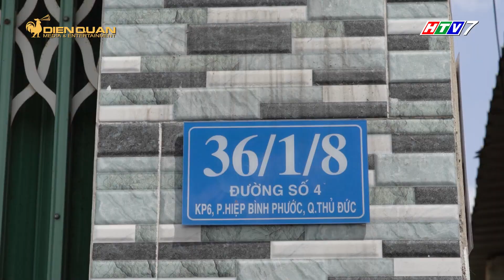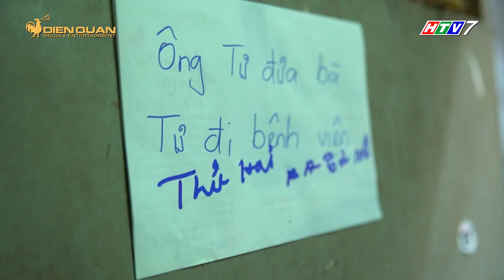Tiếng Rao 4.0 | Tập 1: Thương chú Tư đá bào rong ruổi mưu sinh suốt chục năm ròng nuôi vợ tai biến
Quý vị và các bạn thân mến, ở Tập 1 của Tiếng Rao 4.0 sẽ là sự xuất hiện của chú Tư đá bào. Nhân vật mà Color Man đã có dịp ghé thăm hoàn cảnh tại một ngôi nhà nhỏ nằm trong con hẻm tại đường số 4, phường Hiệp Bình Phước, quận Thủ Đức. Được biết, thím Tư năm nay đã 73 tuổi, không còn khả năng lao động, lại bị di chứng của tai biến nên việc đi lại cũng khó khăn. Từ đó, gánh nặng mưu sinh đè lên vai của chú Tư cùng với chiếc xe đá bào. Chính đó cũng là động lực để Color Man thực hiện một tập Tiếng Rao 4.0 để giúp cho chú Tư giảm bớt một phần nào khó khăn trong cuộc sống.

Tiếng Rao 4.0 là chương trình hướng đến những người lao động nghèo, mưu sinh trên đường phố. Color Man lấy cảm hứng từ những chuyến đi của mình và đã chính thức cho ra mắt chương trình truyền hình thực tế mang tên Tiếng Rao 4.0.

Trong mỗi cảnh quay, Color Man sẽ hóa thân thành những nhân vật và trực tiếp trải nghiệm các hoạt động bán hàng của họ trong thời gian quy định, dùng chính sức lực và khả năng của mình để giúp đỡ và trao cho họ những đồng tiền thành quả cho nhân vật chính.

Qua Tiếng Rao 4.0, khán giả sẽ thấy đâu đó trong xã hội vẫn còn có những ông bà cụ, những em nhỏ hay những người khuyết tật có cuộc sống nghèo khó, túng quẫn, hay những hoàn cảnh éo le mà ít ai có thể mường tượng rằng vẫn đang tồn tại trong cuộc sống thường nhật.
📣 Đón xem Tập 2 TIẾNG RAO 4.0 sẽ phát sóng vào thứ 6 trên HTV7 vào lúc 20h25, ngày 23/10/2020 nha!!!
💌 Tiếng Rao 4.0 trân trọng cảm ơn thương hiệu Nước Mắm COLOR MAN đã cùng đồng hành cùng chương trình